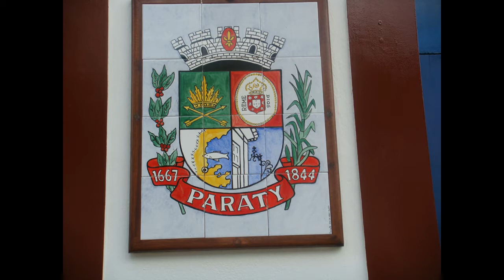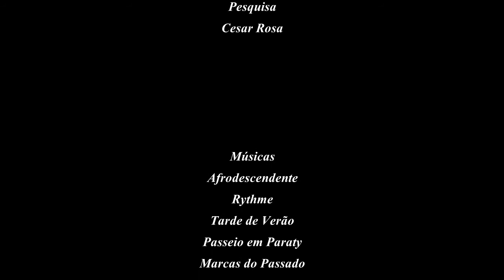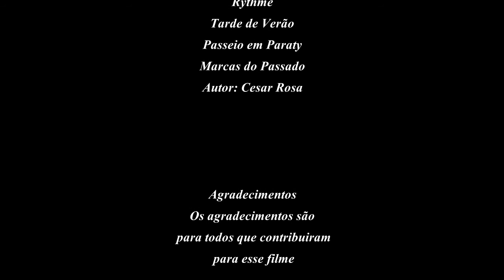CESAR ROSA...Paraty... (O Filme)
Paraty o Filme;Produção Cesar Rosa.
Para assistir outros filmes ,vídeo clips etc.